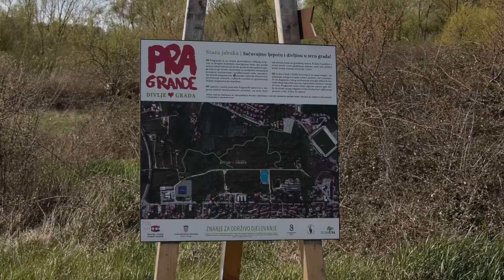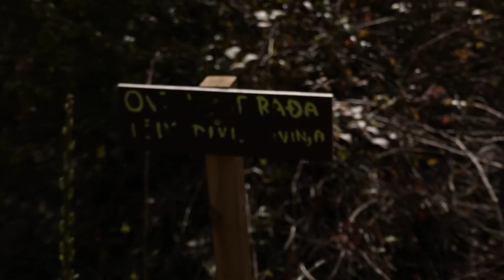Trajna Nine Naj 16.04.2022. 1/2